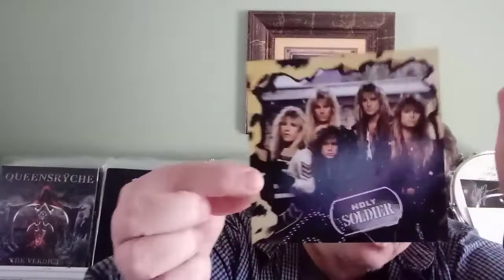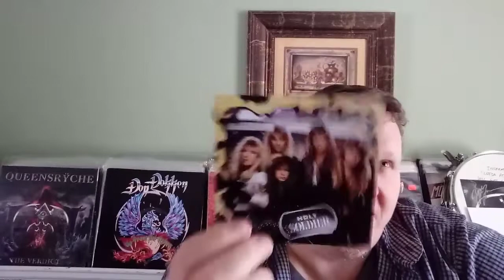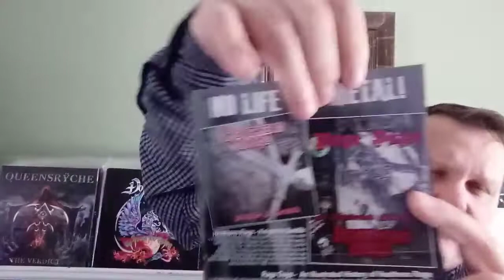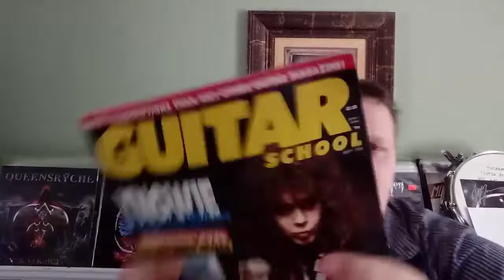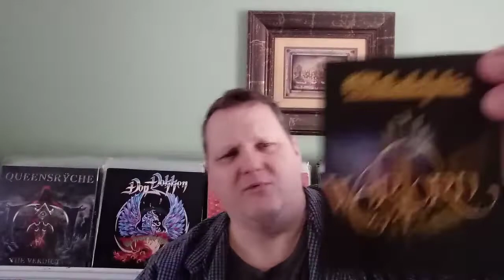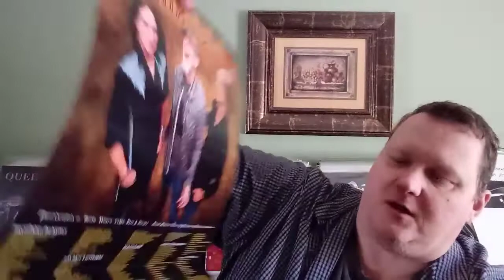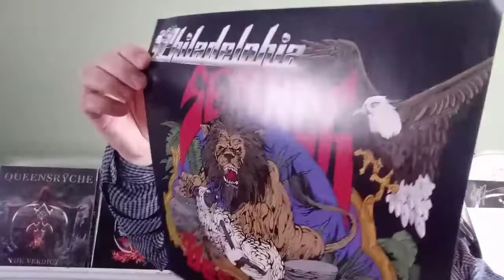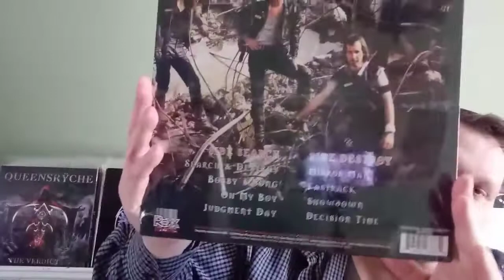VCLT From Scott Waters @ Nolifetilmetal.com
Big thanks to Scott for VCLT. Always a fun opening when Scott sends me somthing! Thank you my brother \m/

No Life til Metal
Nolifetilmetal.com